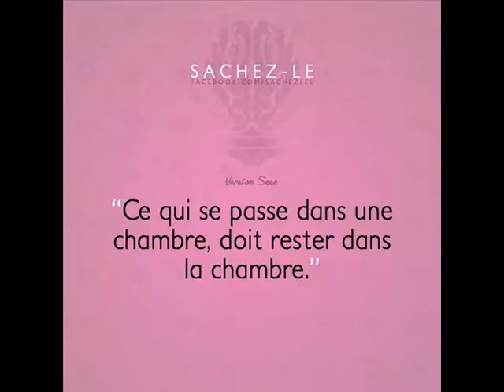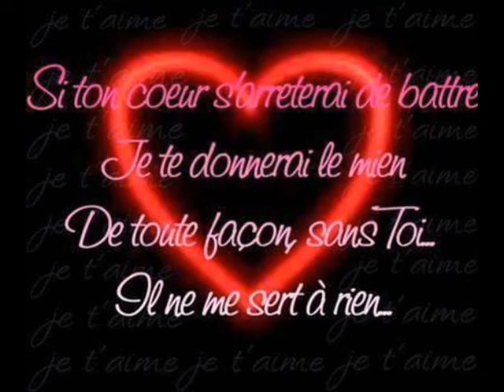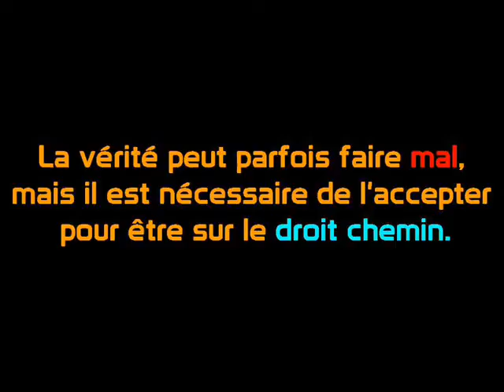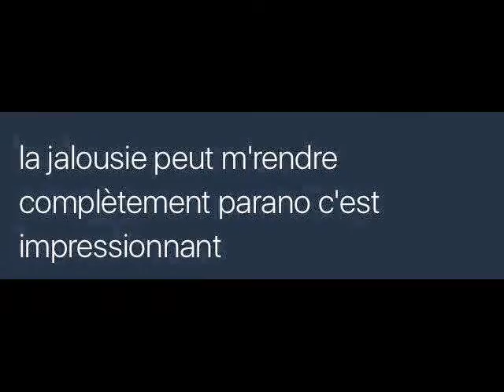ANICHA J AI TROUVé ma moitié ces WALAX 0012